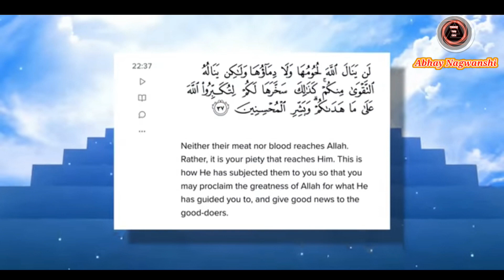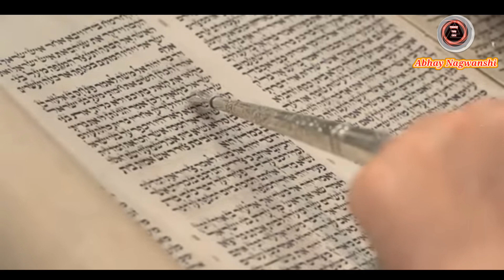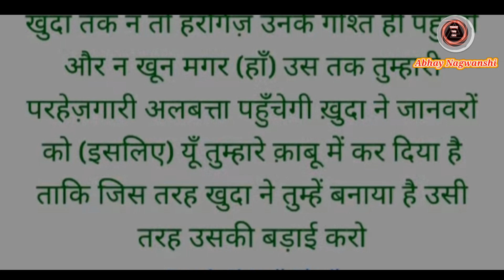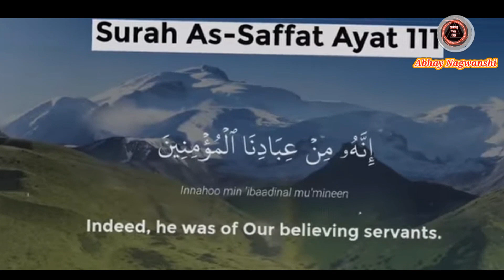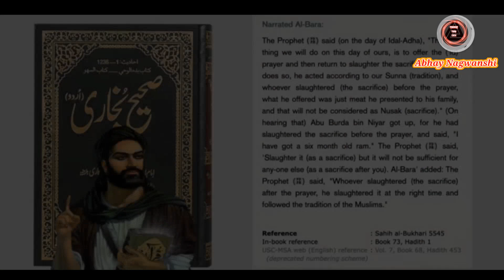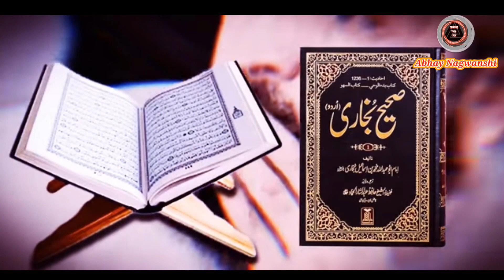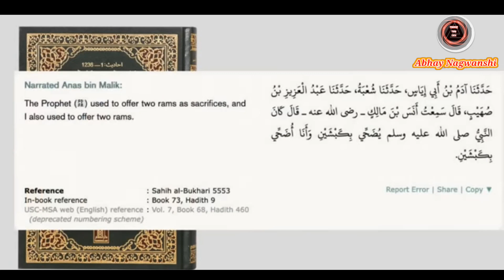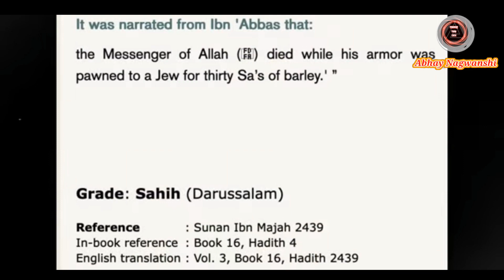कुर्बानी अल्लाह का फरमान या मौलवियों की साजिश। Qurbani। Bakra Eid। Muharram।Muslim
Who is the founder of Islam

Other Topics:-

मोहम्मद साहब का इतिहास,पैगम्बर मोहम्मद साहब का जीवन परिचय,हज़रत मुहम्मद साहब का इतिहास,मोहम्मद साहब का जन्म,मुहम्मद साहब का सच,इस्लाम धर्म का इतिहास,मोहम्मद साहब का जीवन परिचय,मुहम्मद साहब का घिनौना सच,मुहम्मद साहब का जन्म कब हुआ,मोहम्मद साहब के बयान,पैगंबर मोहम्मद साहब,पैगम्बर मोहम्मद साहब की कहानी,मोहम्मद साहब के जन्म पर निकाला गया जुलूस ए मोहम्मदी,मोहम्मद साहब की यह सबसे खास बात है,पैगम्बर मोहम्मद साहब की जीवनी,पैगम्बर मोहम्मद साहब की शिक्षा

muhammad sahab life history in hindi
mohammad paigambar life story

mohammad paigambar biography
life history of mohammad paigambar
muhammad life history
mohammad sahab biography

हजरत मोहम्मद साहब का जीवन परिचय
मोहम्मद साहब जीवन परिचय
मुहम्मद साहब की जीवनी
मुहम्मद साहब का जीवन परिचय
पैगंबर मोहम्मद साहब का जीवन परिचय
पैगंबर मोहम्मद साहब की जीवनी
पैगंबर मोहम्मद का जीवन परिचय
मोहम्मद साहब की जीवनी हिंदी में
मोहम्मद साहब का जन्म कब और कहां हुआ था
मोहम्मद साहब का जन्म कहां हुआ था
पैगम्बर मुहम्मद साहब की जीवनी
मुहम्मद साहब का जन्म कब हुआ था
मोहम्मद साहब का जीवन चरित्र
पैगंबर मोहम्मद साहब का जन्म कब हुआ था
मोहम्मद साहब का जन्म कहां हुआ
मुहम्मद साहब का जन्म
पैगंबर मोहम्मद का जन्म कहां हुआ था
पैगंबर मोहम्मद का जन्म कहां हुआ